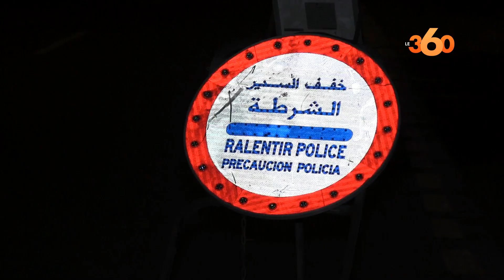هكذا أمَّنَت شرطة أكادير ليلة رأس سنة 2021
مرت أجواء ليلة رأس السنة الميلادية 2021، بمدينة أكادير، في ظروف أمنية مشددة، والتزام تام للساكنة المحلية بقرار حظر التجول الليلي المفروض بسبب فيروس كورونا المستجد.

ولاية أمنية لأكادير، عبأت مختلف عناصرها لضمان مرور "البوناني" الذي غابت عنه الاحتفالات، في أجواء مناسبة للظرفية الصحية التي تعيشها البلاد، بالمقابل، امتثلت الساكنة لإجراءات الحجر الصحي والتزمت بيوتها مع بداية حظر التجوال في الساعة التاسعة مساء.

تفاصيل أوفى في الربورتاج التالي.